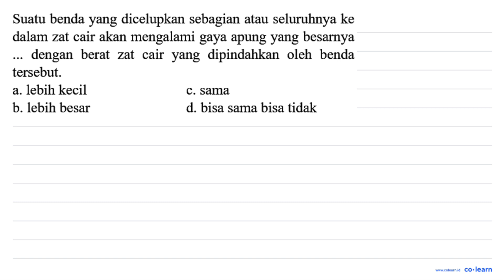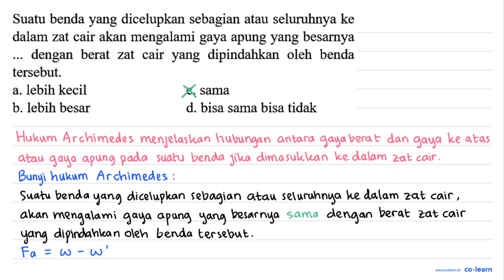Suatu benda yang dicelupkan sebagian atau seluruhnya ke dalam zat cair akan mengalami gaya apung ...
Suatu benda yang dicelupkan sebagian atau seluruhnya ke dalam zat cair akan mengalami gaya apung yang besarnya dengan berat zat  cair yang dipindahkan   oleh benda tersebut_ a. lebih kecil C.sama b. lebih besar d. bisa sama bisa tidak

Topik atau Materi: Gaya Apung - Tekanan - Mekanika Fluida - Fisika Kelas 8 SMP -

Sumber Soal: Fisika biomagz.com SMP , N/A

00:00 : Bedah Soal
01:00 : Konsep, rumus dan pengertian Gaya Apung
01:18 : Langkah penyelesaian soal
00:52 : Jawaban akhir
01:22 : Penutup